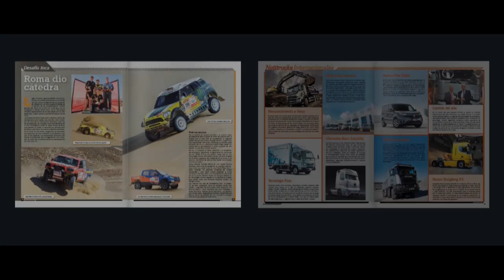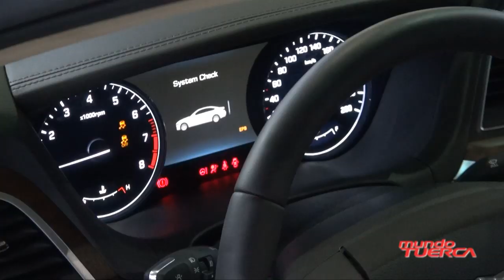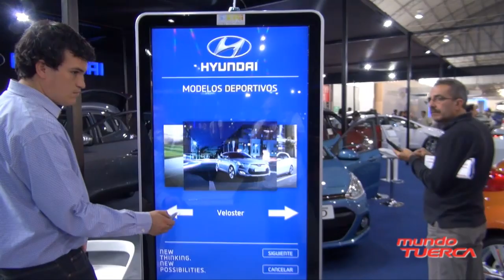Hyundai Motor Show 2014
Hyundai nos presenta los modelos que ofrece en el Motor Show 2014